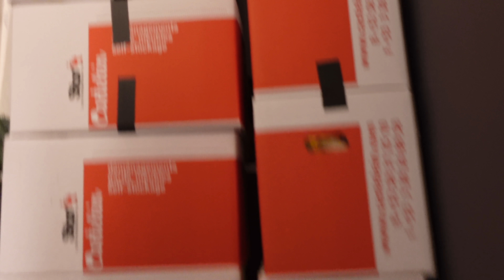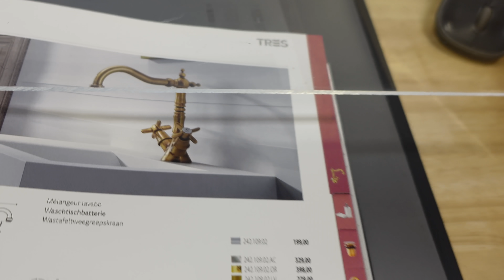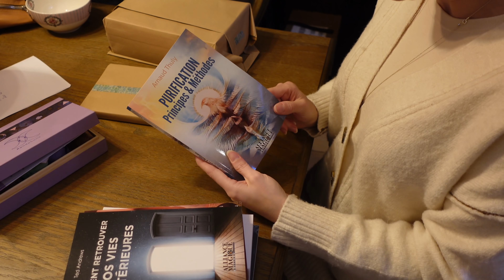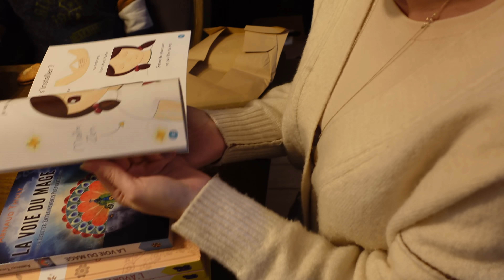BIENVENUE DANS MA VRAIE VIE !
Mes petits Vautours, mes petits Vautours !

J’espère ce nouveau format vous plaît ?
Dites moi en commentaire ce que vous aimeriez voir d’autres sur cette chaîne ?

Si vous cherchez des sols pour votre maison n’hésitez surtout pas à vous rendre chez
Ils sont vraiment à l’écoute et dans la bienveillance ! Service au top !

Maman Vautour